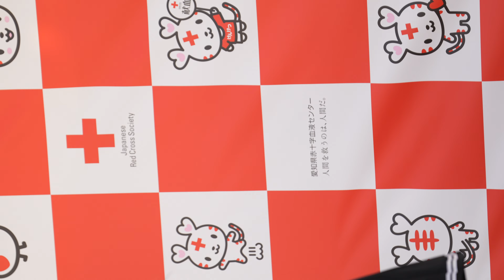SO.ON project NAGOYA 2024 08 18 学生サマー献血キャンペーン2024 ②ステージ目 【4K60P/α7Ⅳ GM2】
学生サマー献血キャンペーン2024
【日時】8月18日（日）
【会場】長久手中央2号公園
【出演】SO.ON project NAGOYA
撮影機材：SONY α7Ⅳ FE 70-200mm F2.8 GM OSS II
SONYステレオマイクロホン ECM-XYST1M